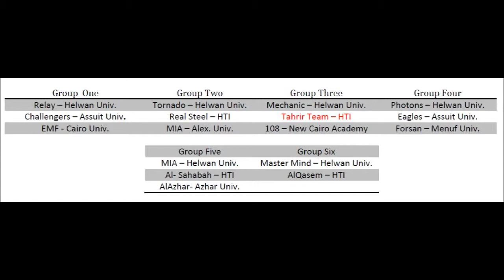ABU Robocon Contest 2012 Egypt - Episode 1 ( Game Table)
Teams table of the Game
By Judgment
at Higher Technological Institute- 10th of Ramadan Branch
Uploaded by: Mohamed Hassan
Tahrir Team